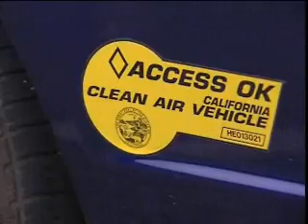Your Green Life: Renewable Energy (Part 1 of 3)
Top experts explain why global warming is a threat to the world, which energy sectors need to be addressed immediately and how. We'll check out a vineyard that is powered 100% by renewable energy, visit a wind farm that's powering hundreds of homes and meet the man who is considered the father of the Plug-In Hybrid.  It's all right here on Your Green Life: Renewable Energy.